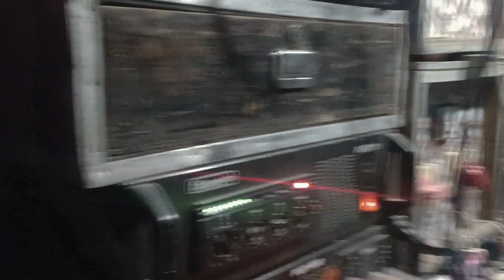মা ছেলে কালী vs আর এন আর সাউন্ড rnr_sound ma ma_chele kali_sound